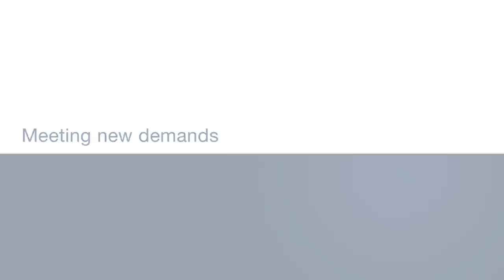Katy George: Rethinking health care supply chains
Katy George, Director, McKinsey